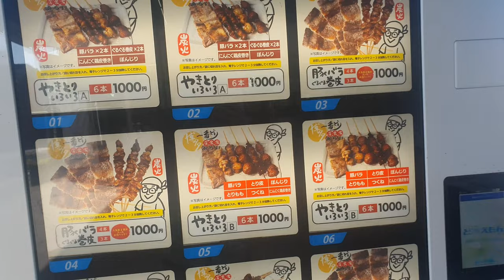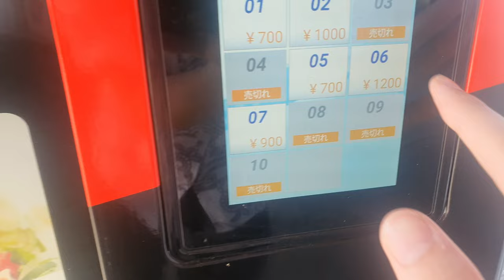I tried Vending Machine Horse Meat - JAPAN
Would you eat this?? if not then you gotta be more swag like me smh